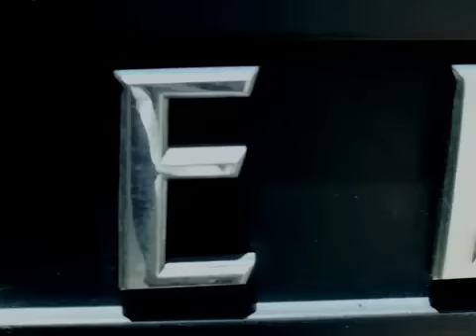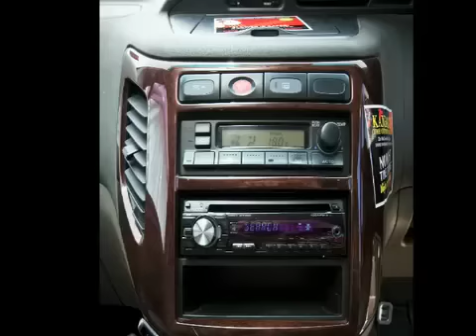NEW Wicked Campers 5-SEATERS! (features of the Nissan El Grand)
Introducing the Nissan El Grand - the new 5 seater available at Wicked Campers! Perfect for your roadtrips, this pimpin' vehicle has it all: dual air-con, power-steering, CD player with i-pod adapter, table, chairs, cosy bed and a kitchen out the back (complete with gas cooker, kitchen sink, cutlery, plates, cups, bowls, frying pan and saucepan).  The new fleet of Wicked Campers are painted by Indigenous Aboriginal artists, to give you a truly unique Australian experience